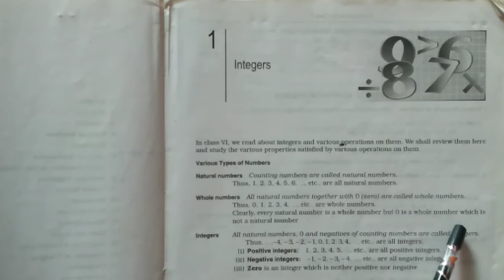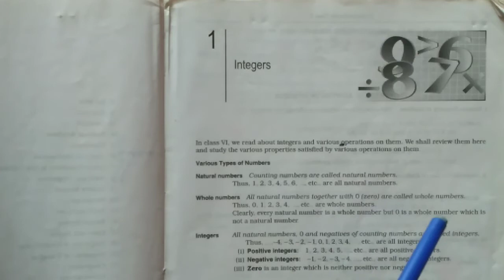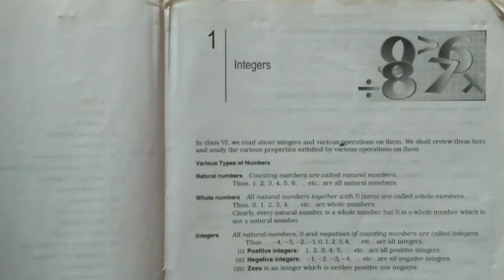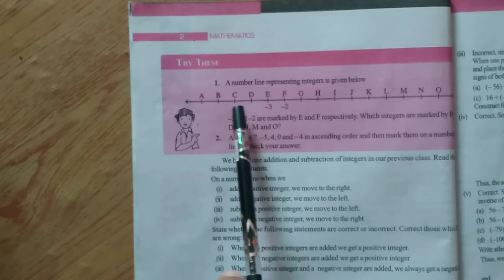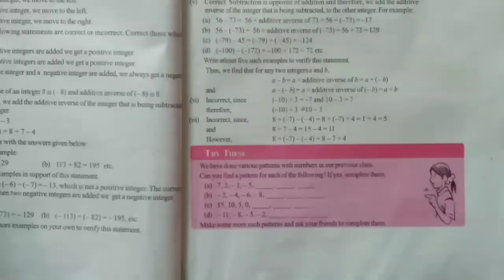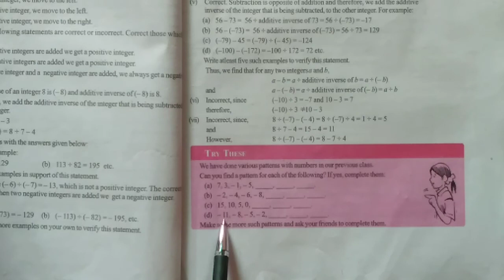Integers Class 7th chapter 1 Part 1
Try these page no 2,3